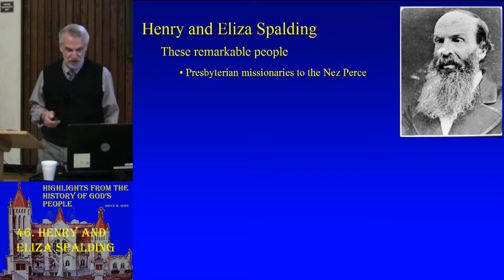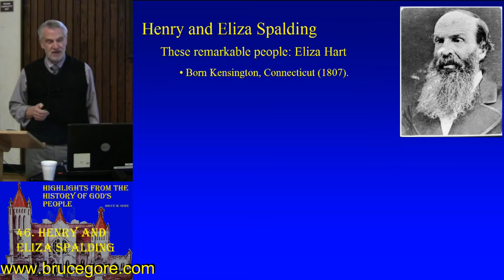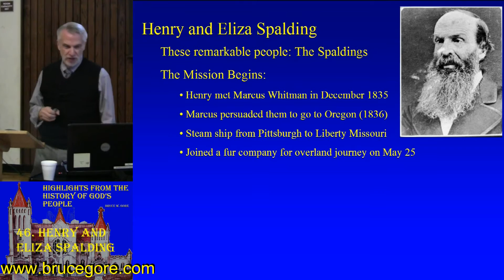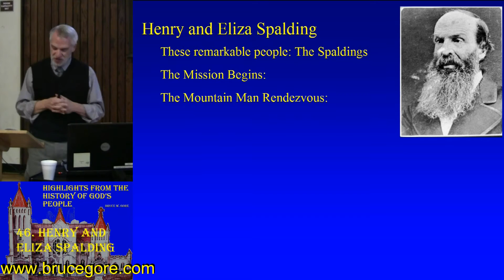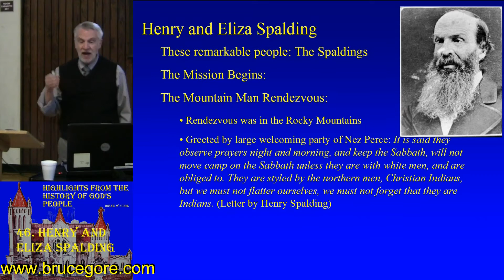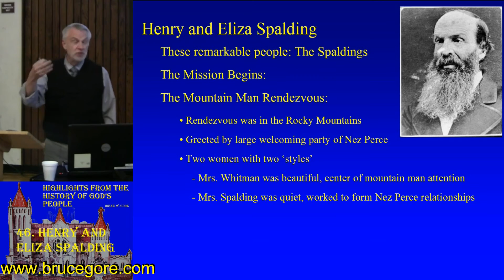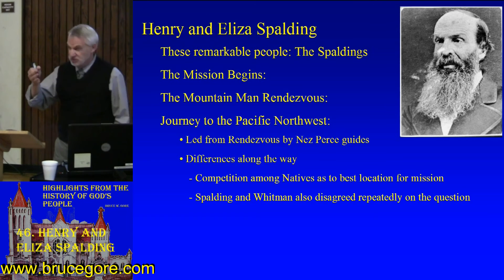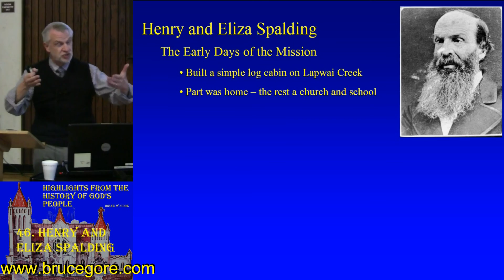46. Henry and Eliza Spalding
When Marcus and Narcissa Whitman headed west as missionaries, they took with them another newlywed missionary couple, Henry and Eliza Spalding. The Whitmans settled with the Cayuse at Waiilatpu, near Walla Walla, Washington, while Spaldings established their mission about 100 miles east with the Nez Perce, at Lapwai, Idaho. The early years of the mission were highly successful, but as waves of white settlers continued to arrive along the Oregon Trail, tensions mounted, culminating in the so-called Whitman massacre. Although the Spaldings survived the incident, they were forced to relocate to the west near Fort Vancouver. Eliza died in 1851, but Henry eventually returned to his beloved Nez Perce, and continued his missionaries labors for many years to come. This is a fifteen minute segment of this lecture. To hear the entire presentation (no charge), please go